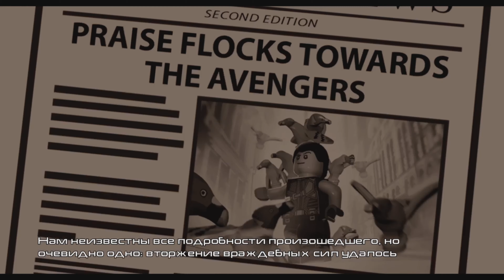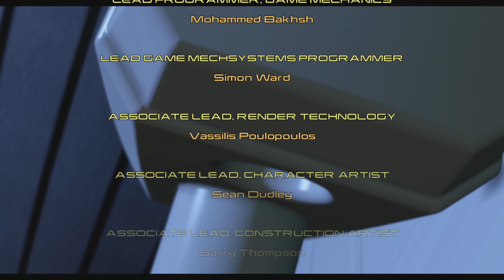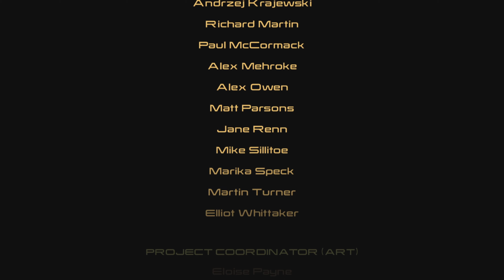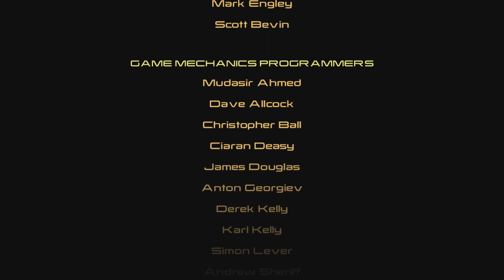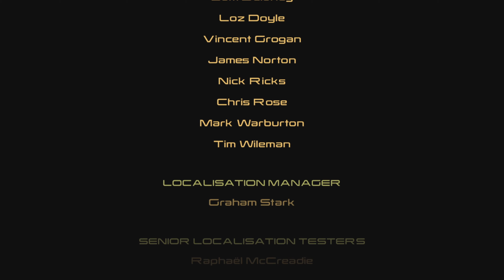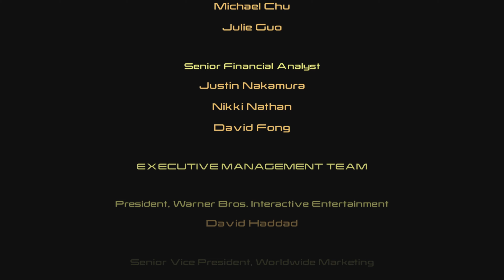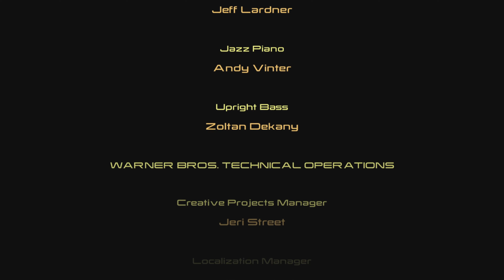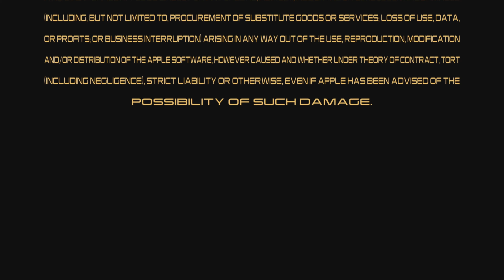Lego Мстители Марвел | Эпизод 7 | Величайшие герои Земли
Прохождение сюжета видеоигры Lego Мстители Марвел \ Lego Marvel’s Avengers.
Без комментариев, с субтитрами на русском языке.